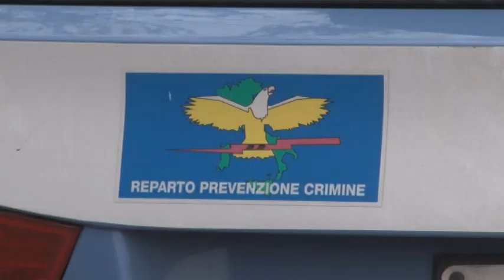Atri, uomo barricato in casa, bloccato dai Nocs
Ore di tensione a Montagnola di Atri dove un uomo, dal pomeriggio di ieri, si era barricato in casa armato di fucili e pistola. Solo a metà mattinata i reparti speciali della polizia sono riusciti ad entrare nell'abitazione dove l'uomo si era asserragliato